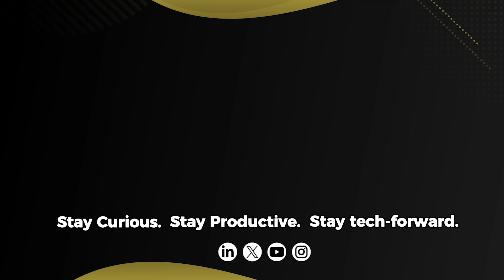The $Trillion Shift: AI Agents Reshaping Every Industry | Tech Pulse #07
The future of work isn’t humans vs AI. It’s humans, agents, and robots working together.

And according to a new @McKinsey report, this shift is much bigger — and more valuable — than most people think.

Let’s dive in through the Tech Pulse episode 💡

*Welcome to the Official YouTube Channel of Linda Grasso*

My journey started with a simple belief: technology should create real value, help people work in a more productive way, and inspire a more sustainable world.

Today, as a Content Creator and Tech Influencer, I partner with future-focused brands to drive strategic storytelling — transforming complex innovation into clear, engaging narratives that resonate with modern audiences.

My role as Founder & CEO of DeltalogiX, combined with being the inventor of a patent in generative AI applied to digital content, allows me to work daily at the intersection of technology and communication, bringing a hands-on understanding of how innovation truly evolves.

Ranked as the #1 Female Creator from Italy in the CEOs & Tech Leaders + AI & Machine Learning niches by Favikon, I’ve collaborated with 20+ international businesses to enhance their presence and strengthen their message across digital platforms.

If you're looking to craft impactful communication, I’d be glad to connect.